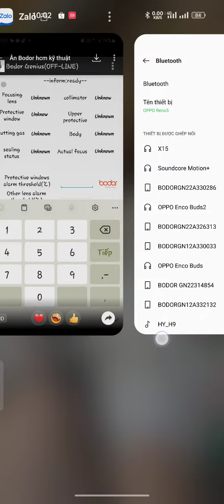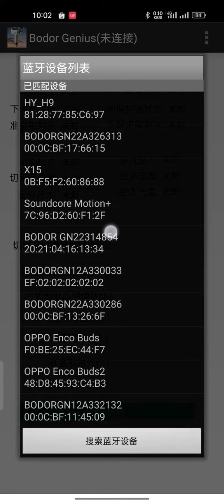Bodor laser head App Kết nối Bluetooth để theo dõi nhiệt độ bên trong đầu cắt.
Bodor laser head: install App Bluetooth to connect with model laser head then check inside.
Để theo dõi nhiệt độ bên trong đầu cắt laser công suất cao, có thể thử cách này mọi người nha
password:1234